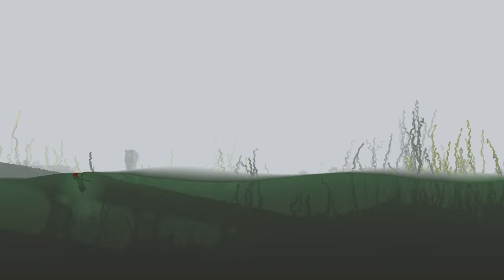Sky Burial | Rain World | Episode 53